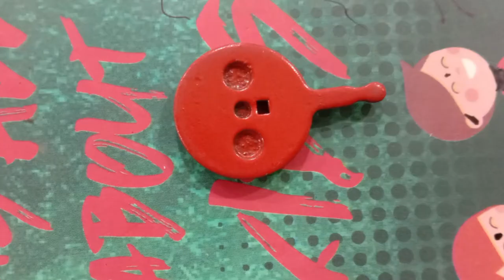Best Brake For Cycle| V Brake v Vs Disc Brake| Power Brake Vs Disc Brake|Rim Brake Vs Disc Brake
best brake for cycle| v brake vs disc brake| power brake| disc brake| v brake
Dosto
Aaj ke video me aapko brakes ke baare me jankari milegi
Aapko koun si brake me aanewali purchase kar sakte hai
disc brake aur v brake me best brake aap choice kar sakte hain
Ye video last tak dekhe

best brake for cycle
disc brake vs V Brake
power brake vs disc brake
power brake
fat biker vaibhav
cycle rider roy
r j world cycle
hindi
(please check specifications and price then purchase)